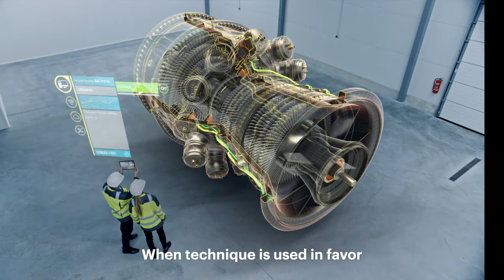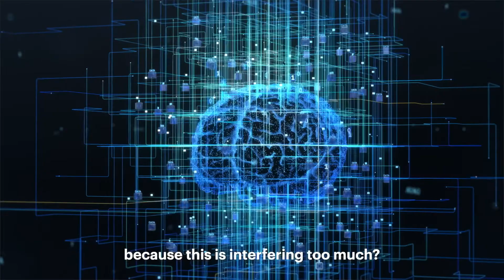Ethical questions for Artificial Intelligence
Interview with Prof. Joan Fontrodona for the event "Artificial Intelligence: Using your power for good" (IESE Global Alumni Reunion 2022).